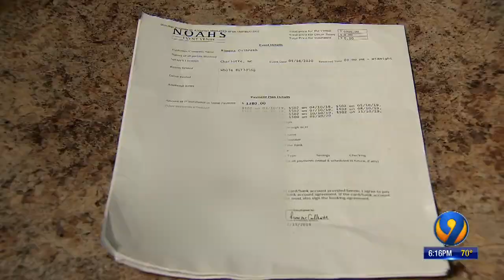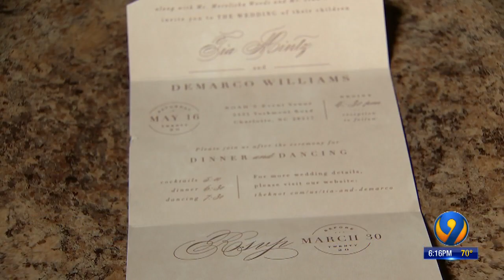Couples left scrambling after Charlotte wedding venue closes unexpectedly